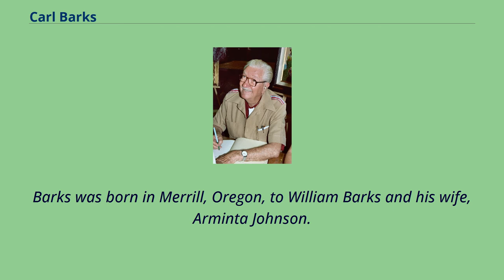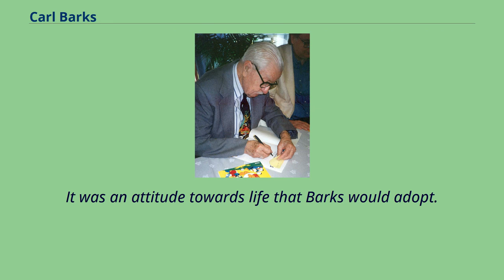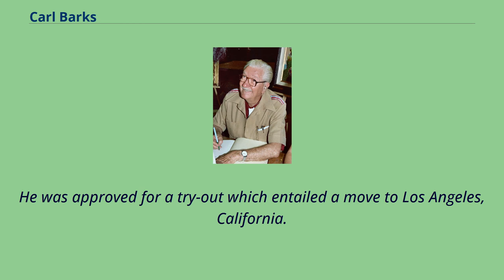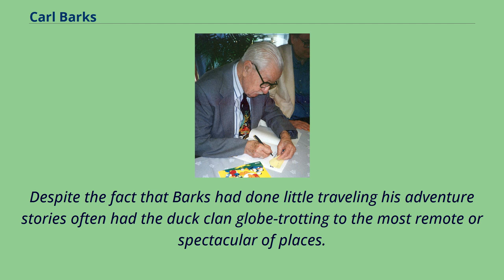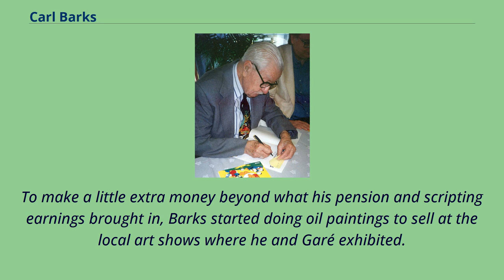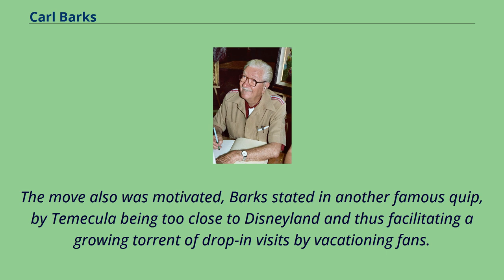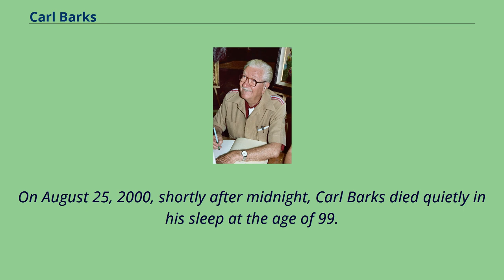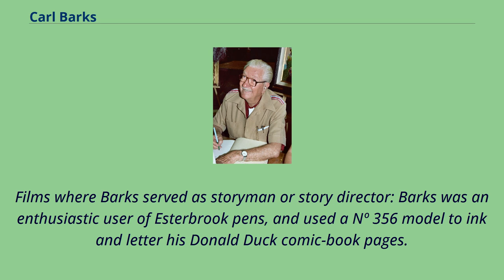Carl Barks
20th-century_American_artists
20th-century_American_non-fiction_writers
20th-century_American_screenwriters
Carl Barks （March 27, 1901 – August 25, 2000） was an American cartoonist, author, and painter.
He is best known for his work in Disney comic books, as the writer and artist of the first Donald Duck stories and as the creator of Scrooge McDuck.
He worked anonymously until late in his career; fans dubbed him The Duck Man and The Good Duck Artist.
In 1987, Barks was one of the three inaugural inductees of the Will Eisner Comic Book Hall of Fame.
Barks worked for the Disney Studio and Western Publishing where he created Duckburg and many of its inhabitants, such as Scrooge McDuck （1947）, Gladstone Gander （1948）, the Beagle Boys （1951）,
The Junior Woodchucks （1951）, Gyro Gearloose （1952）, Cornelius Coot （1952）, Flintheart Glomgold （1956）, John D. Rockerduck （1961） and Magica De Spell （1961）.
Will Eisner called him "the Hans Christian Andersen of comic books." Beginning especially in the 1980s, Barks' artistic contributions would be a primary source for animated adaptations such as both versions of the televisions series,
DuckTales and its 2017 remake.
Barks was born in Merrill, Oregon, to William Barks and his wife, Arminta Johnson.
He had an older brother named Clyde.
His paternal grandparents were David Barks and his wife Ruth Shrum.
Barks' maternal grandparents were Carl Johnson and his wife, Suzanna Massey, but little else is known about his ancestors.
Barks was the descendant of Jacob Barks, who came to Missouri from North Carolina c.
1800.
They lived in Marble Hill in Bollinger County.
Jacob Barks' son Isaac was the father of the David Barks noted above.
According to Barks's description of his childhood, he was a rather lonely chi...